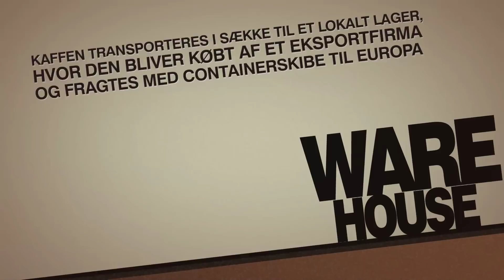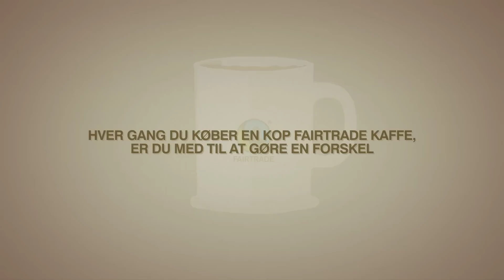Fairtrade kaffens vej til NorthSide Festival 2012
Animeret af Gigantic Owl

Den kaffe du kan nyde på NorthSide Festivalen 2012, er Fairtrade kaffe.

Hver gang du køber en kop Fairtrade kaffe, er du med til at gøre en forskel for nogle af verdens fattigste bønder.

Et samarbejde mellem NorthSide Festivalen, Fairtrade Danmark og Peter Larsens Kaffe.